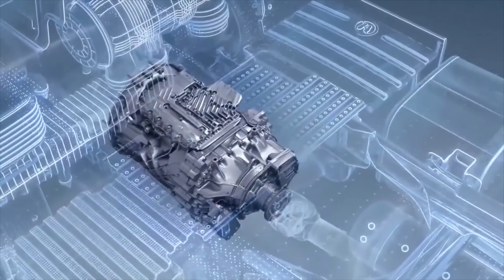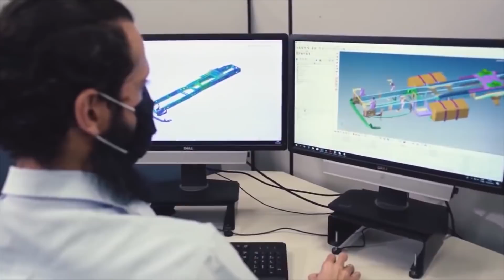Volkswagen Meteor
Conheça Meteor, o novo cargueiro da Volkswagen, testado nas mais diversas situações, e que chega ao mercado com muita tecnologia e conforto.

Assista ao programa todo domingo às 7h no SBT e nos acompanhe também por outras estradas